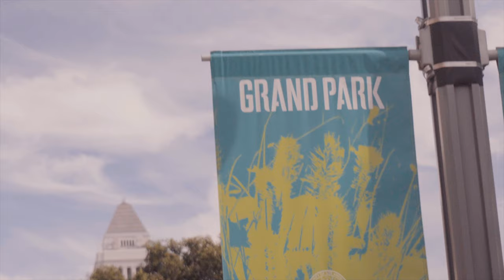Grand Park LA | SONY a6300 + 16-50mm in 120fps Slow Motion Test Footage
WHAT’S IN MY CAMERA BAG NOW
Main Video Camera
Photography Camera
Backup Camera
Vlog Lens
Photography Lens
SD Card
Vlog Mic
Wireless Mic
Variable ND Filter
360 Camera
Action Camera
Camera Bag